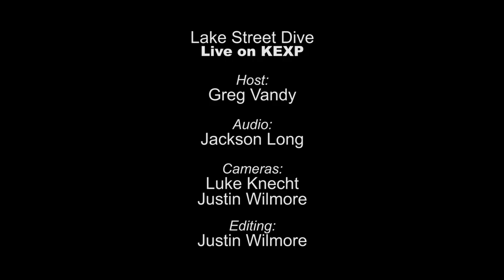Lake Street Dive - Full Performance (Live on KEXP)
presents Lake Street Dive performing live in the KEXP studio. Recorded November 2, 2013.

Songlist:
Bad Self Portraits
Better Than
Just Ask
You Go Down Smooth

Host: Greg Vandy
Audio Engineer: Jackson Long
Cameras: Luke Knecht & Justin Wilmore
Editor: Justin Wilmore